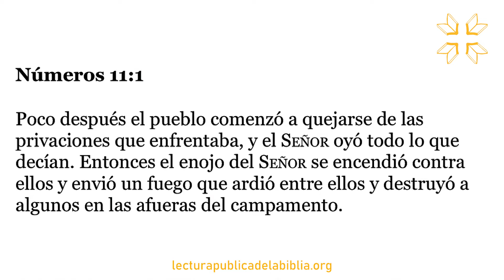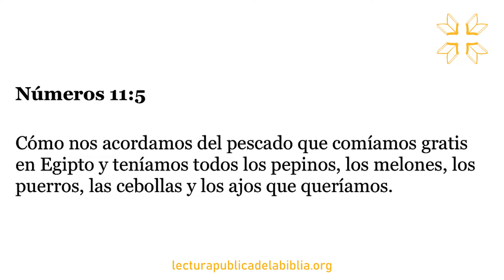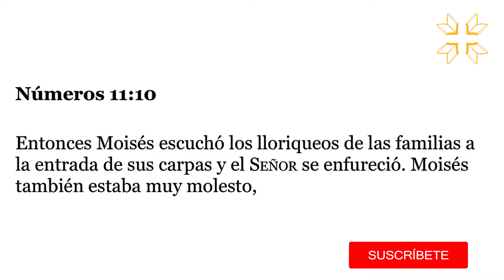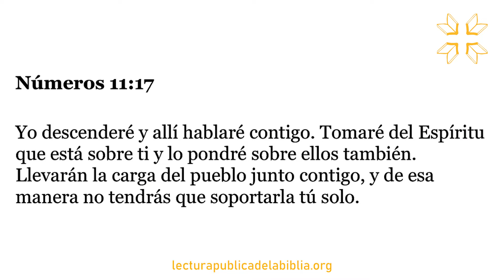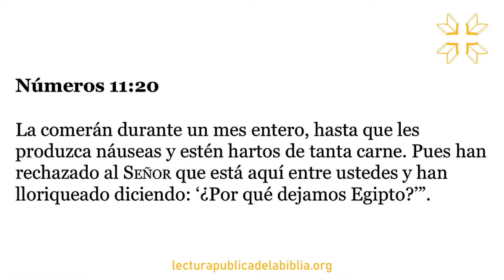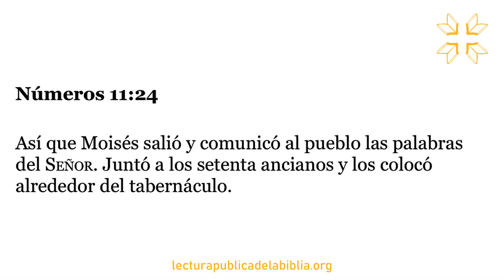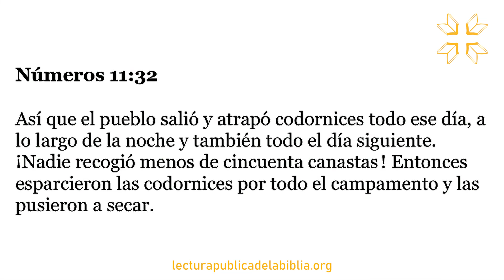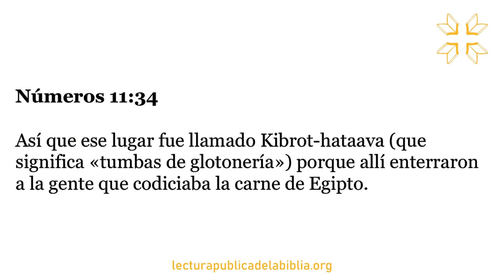Audio Biblia Dramatizada | Números 11